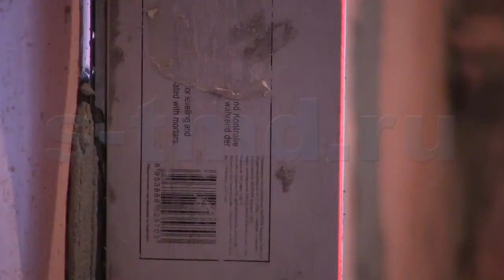Ремонт квартиры (до и после).Штукатурка стен. Установка маяков по лазерному уровню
Ремонт квартиры часть 3. В прошлом видео рассказывали о установке маяков при помощи шнурки, а в этом видео рассказываем о том как установить маяки для штукатурки стен при помощи лазерного уровня.